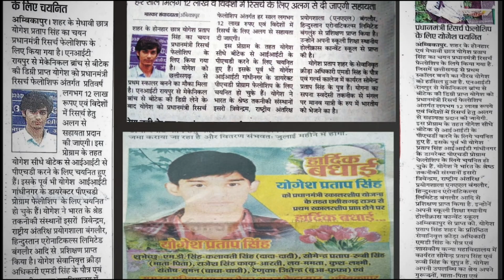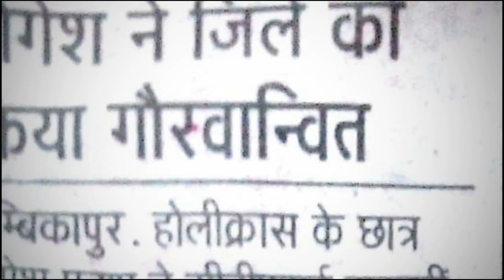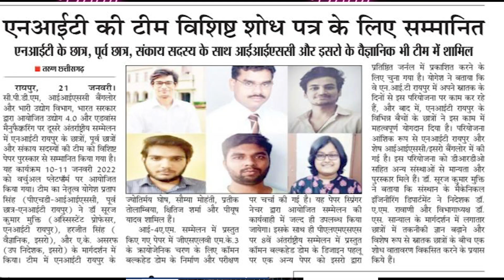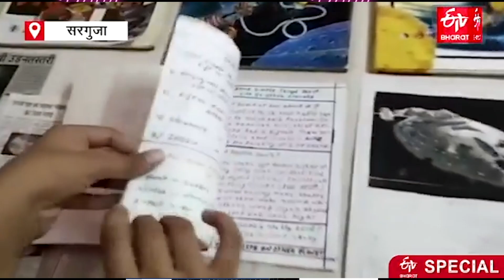Meet THE ROCKET MAN of Chhattisgarh - Yogesh Pratap Singh || PhD - Robotics || PMRF || IISc BLR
Today on the show, we have with us the charming Rocket Man of Chhattisgarh - Yogesh Pratap singh.
You will witness how he accomplished his childhood dreams.

Yogesh Pratap Singh is a Ph.D. research scholar in the Department of Mechanical Engineering, Indian Institute of Science Bangalore and an alumni of NIT Raipur. His current area of research is in vibration control, robotics, and control systems. He received the prestigious Prime Minister Research Fellowship (PMRF) in July 2018. He have been working on several projects with aerospace firms like Indian Space Research Organization, National Aerospace Labs, etc. He Belongs from Ambikapur, Chhattisgarh

In this video we have discussed his personal and professional life, how he manages his versatality, his school life, people who are Involved in the journey, PMRF, how to get PMRF, Insights about PhD and IISc life, his Projects, his Advice for the young generation, the learning he had over his entire life journey. There are many aspects of him that you'll witness during this conversation.

He is famous for his projects, he has received several Awards from ISRO and DRDO for his Research Paper. He will soon release his new project that is surprise for everyone.

0:00 Clips
0:43 Yogesh Achievements covered in newspapers
1:03 Channel Introduction
1:24 Yogesh Pratap singh Introduction
2:55 How to balance versatility,  work and hobbies.
7:14 Beginning of Dream, childhood Experiences
12:05 how to focus on goal
13:38 Family, Friends and Teachers Support in journey.
17:44 Importance of school
19:17 Insights about his projects
24:13 Opportunities and Scope of Research and PhD.
26:07 what is PMRF ?  - How to get PMRF ?
31:49 Long term vision.
34:30 Advice for young Generation.
37:36 Bloopers

OUR MOTO
To bring the Success sutra, life Journey, Learnings, Setbacks and Everything that is needed for Massive Success.